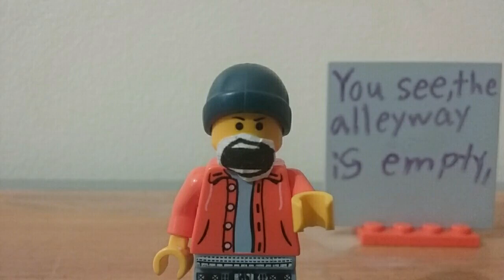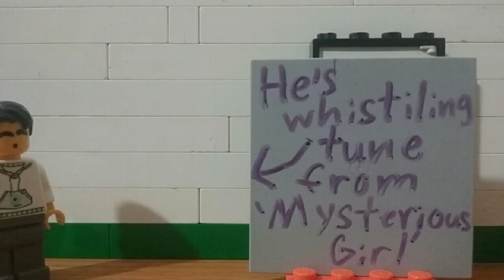Eddsworld: Punch'd (Lego version)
Originally made: February 1, 2016

This one took me a couple of hours and I worked really hard on it so enjoy.